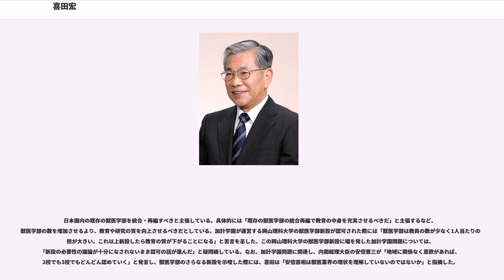喜田宏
喜田 宏（きだ ひろし、1943年12月10日 - ）は、日本の獣医学者（獣医微生物学）。勲等は瑞宝重光章。学位は獣医学博士（北海道大学・1977年）。北海道大学名誉教授、日本学士院会員、文化功労者。

武田薬品工業株式会社光工場細菌部での勤務を経て、北海道大学獣医学部教授、北海道大学大学院獣医学研究科教授、北海道大学大学院獣医学研究科研究科長、北海道大学獣医学部学部長、北海道大学人獣共通感染症リサーチセンターセンター長、北海道大学ユニバーシティプロフェッサーなどを歴任した。

1943年12月10日生まれ、北海道出身。1962年3月、北海道札幌南高等学校を卒業した。その後、北海道大学に進学し、獣医学部の獣医学科にて学んだ。1967年3月、北海道大学を卒業した。そのまま北海道大学の大学院に進学し、獣医学研究科の予防治療学専攻にて学んだ。1969年3月、北海道大学の大学院における修士課程を修了した。

1969年4月、武田薬品工業に技術研究職として入社し、光工場の細菌部に配属された。それ以来、1976年2月まで技術研究職として勤務した。

同年3月、母校である北海道大学に転じた。獣医学部の講師に就任し、1978年3月まで務めた。獣医学部においては、主として家畜衛生学講座を担当した。その間、博士論文「Studies on the development of new leptospiral vaccines」を執筆し、1977年9月30日に北海道大学より獣医学博士の学位を授与された。1978年4月、北海道大学の獣医学部にて助教授に昇任し、1994年5月まで務めた。それと並行して、にて、1980年12月から1981年11月まで客員科学者を、1986年1月から1987年1月までカルノフスキー賞招聘研究員として客員教授を、それぞれ兼任していた。また、1989年1月から同年3月にかけては、国際協力事業団の派遣専門家として、ザンビア大学の教授を兼任していた。1994年6月、北海道大学の獣医学部にて教授に昇任した。大学院重点化に伴い、翌年4月より大学院の獣医学研究科の教授が本務となり、以降2012年3月まで務めた。その間、1995年6月から2001年4月にかけて、北海道大学の評議員を兼務した。2001年5月には獣医学研究科の研究科長と獣医学部の学部長に同時に就任し、2005年4月まで両職を兼務した。また、2005年4月には、新たに発足した人獣共通感染症リサーチセンターにてセンター長に就任し、2012年3月まで兼務した。さらに、2007年12月12日には日本学士院会員に選出された。2012年3月、北海道大学を退職した。これまでの業績が評価され、翌月、北海道大学から名誉教授の称号を贈られた。

なお、退職後も、北海道大学の大学院にて獣医学研究科の特任教授として再雇用されることになり、2012年4月から2014年3月まで同職を務めた。同時に、2012年4月から北海道大学の人獣共通感染症リサーチセンターにて統括を務めた。2014年4月から2016年3月にかけては、北海道大学の人獣共通感染症リサーチセンターの特任教授と、国際連携教育局の特任教授とを、それぞれ同時に務めた。2016年4月からは、北海道大学の人獣共通感染症リサーチセンターにて特別招聘教授を務めた。同時に、北海道大学よりユニバーシティプロフェッサーの称号が贈られた。2017年4月、長崎大学の感染症共同研究拠点にて拠点長に就任した。同年5月には瑞宝重光章を授与され、同年11月には文化功労者として顕彰された。

専門は獣医学であり、特に獣医微生物学といった分野について研究している。具体的には、ウイルス学、微生物生態学、感染病理学などについて研究している。特に鳥インフルエンザの起源と流行予防の研究では国内第一人者であり、新聞やテレビなどへの出演も多い。

業績は高く評価されており、多数の賞を受賞している。2005年6月13日には、「インフルエンザ制圧のための基礎的研究――家禽、家畜およびヒトの新型インフルエンザウイルスの出現機構の解明と抗体によるウイルス感染性中和の分子的基盤の確立」の功績により、日本学士院賞を授与されている。そのほか、1982年4月には日本獣医学会賞を、2002年3月には北海道科学技術賞を、2004年11月には北海道新聞文化賞を、2...